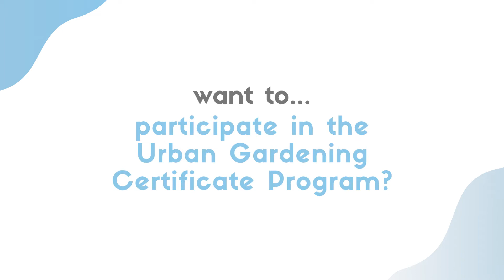UCLA Gardening Opportunities 2019/2020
Interested in adopting a raised bed, volunteering in work days, or earning a garden certificate?

Please also join DIG, UCLA's gardening club!